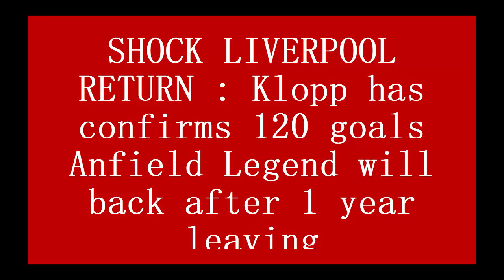SHOCK LIVERPOOL RETURN : Klopp has confirms 120 goals Anfield Legend will back after 1 year leaving